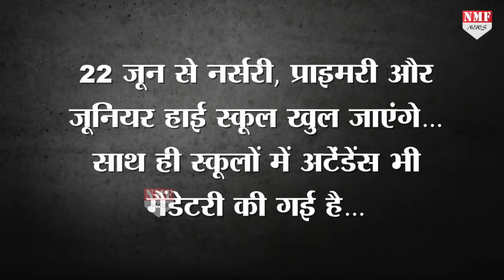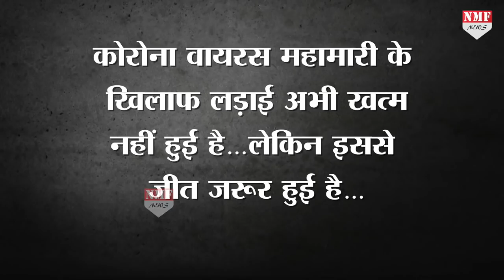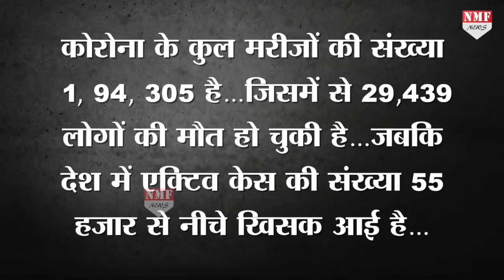Corona से जीत गया France, खुशी में तोड़ दिए सब ताले खोल दिए सब दरवाजे !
कोरोना से जीत के बाद फ्रांस ने ली गहरी सांस…खुशी में खोल दिए सभी दरवाजे…अपनी पुरानी जिंदगी पर लौटने के लिए तैयार है फ्रांस…कोरोना पर पाबंदी लगाकर स्कूल, बार, रेस्टोरेंट, बॉर्डर सभी कुछ खोलने का आदेश जारी कर दिया है…देश में कोरोना से संक्रमित मरीजों की संख्या 55000 से भी कम हो गई है…